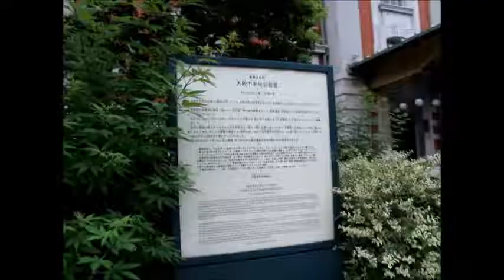【 うろうろ近畿 】 淀屋橋 中之島 公園 界隈 散歩 大阪市役所 大阪市 中央公会堂 大阪府立中ノ島図書館 日本銀行 Yodoyabashi 大阪府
淀屋橋駅